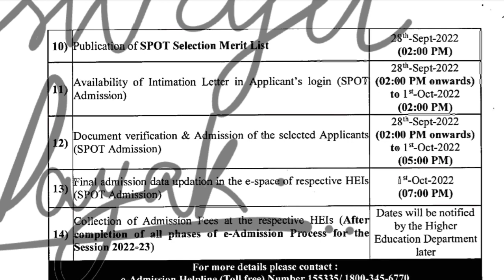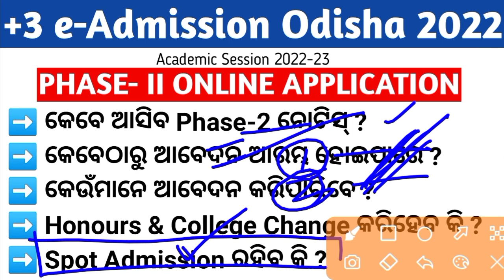+3 Phase-2 e-Admission Notice Release Date, Apply Start Expected Date,+3 Phase-2 SPOT Admission 2022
DHE Odisha
DHE form fill up 2022 date